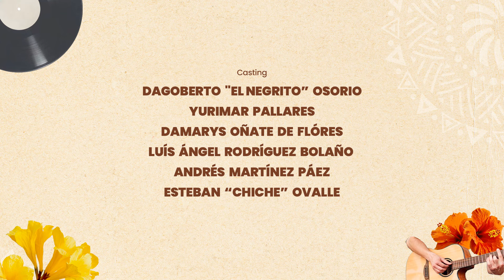Fiesta Celestial 2024 - Volviendo a la Esencia - Trailer Oficial - Vallenato Cristiano.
¡Descubre Fiesta Celestial, el único evento de vallenato cristiano en el mundo, que exalta a Jesús, Rey de Reyes y Señor de Señores! Del 2 al 4 de mayo en el Coliseo Cubierto Julio Monsalvo Castilla de Valledupar - Cesar - Colombia, con transmisión en vivo en nuestro canal de YouTube Iglesia Cejes Central. ¡Evento totalmente gratuito!